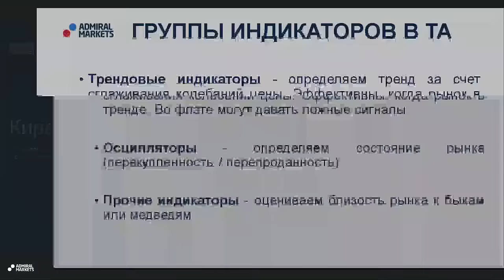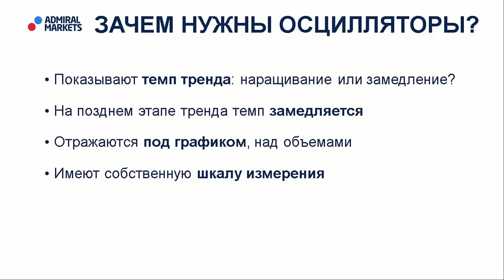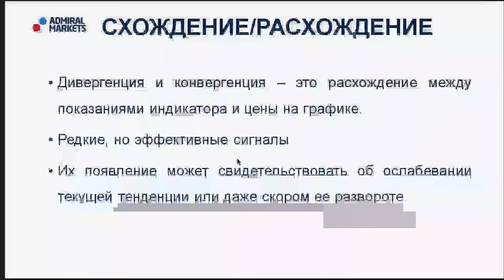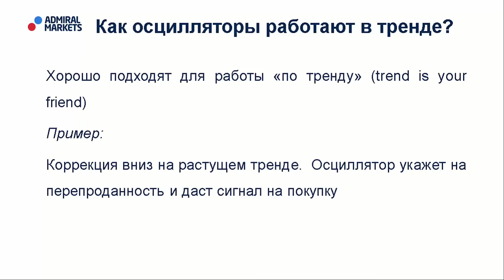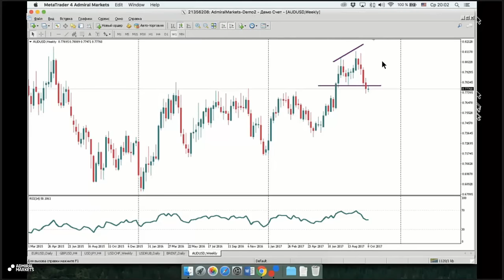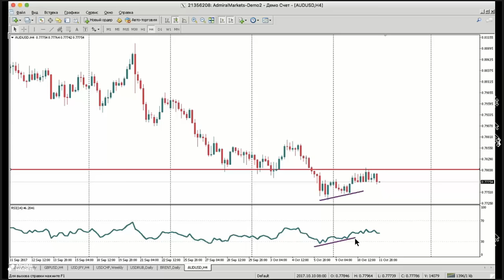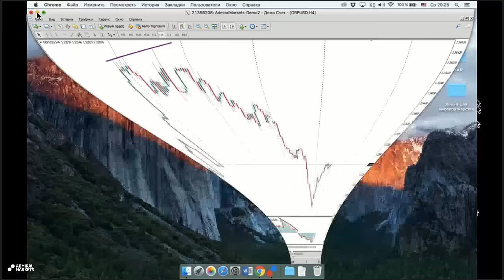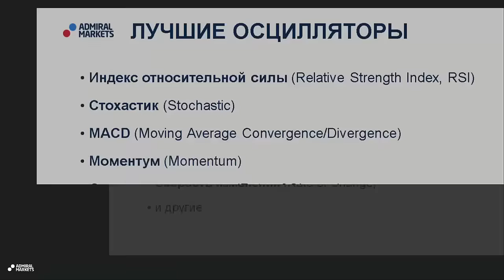Адмирал Маркетс. Осцилляторы. Лучшие стратегии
Какие осцилляторы наиболее популярны и продуктивны? Приведем несколько примеров: Индекс относительной силы (RSI, Relative Strength Index), Процентный диапазон Вильямса (Williams’ %R), Стохастик (Stochastic Oscillator).